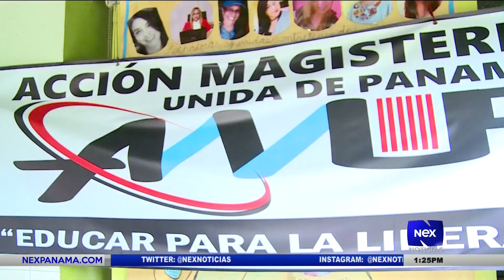Gremios de docentes y trabajadores hacen convocatoria para marcha el 10 de diciembre